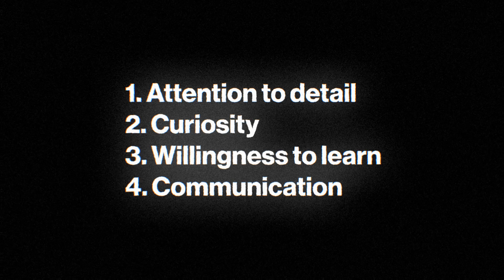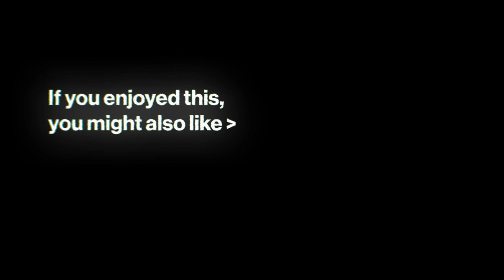7 years of software engineering advice in 10 minutes | #269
I help other businesses through data analysis & software.

If you’re kind enough to watch any of my videos: firstly, thank you. Secondly, I hope you get something out of it.

About me:
1) I’ve run a software company for 3 years
2) I record every day
3) I love what I do

If you want (paid) private help to launch & build your own software company